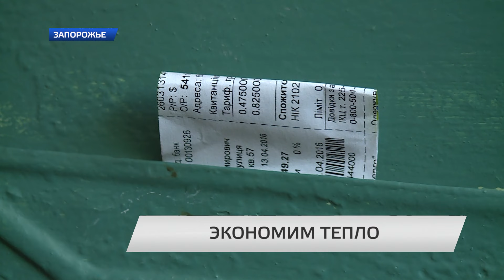Хотите меньше платить уже этой зимой — утепляйтесь.